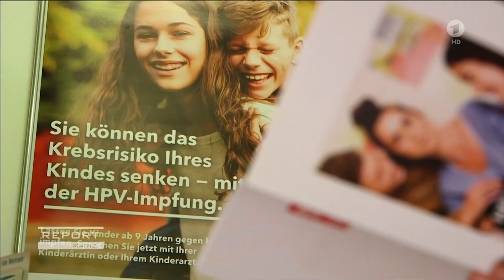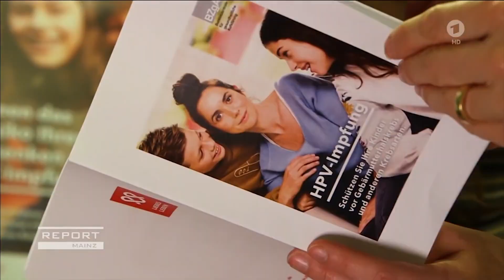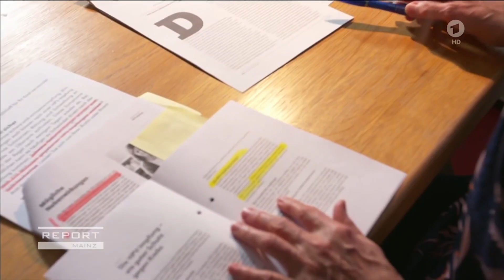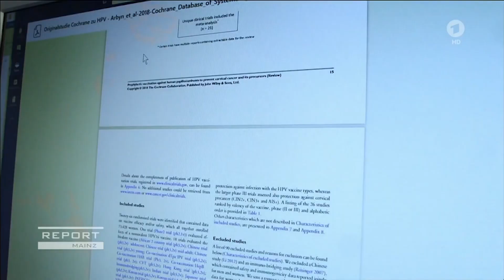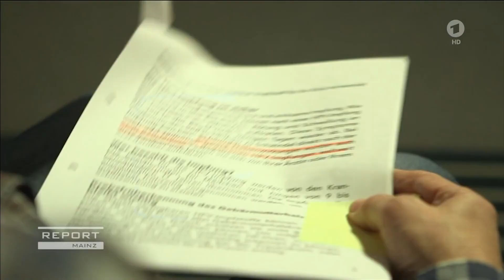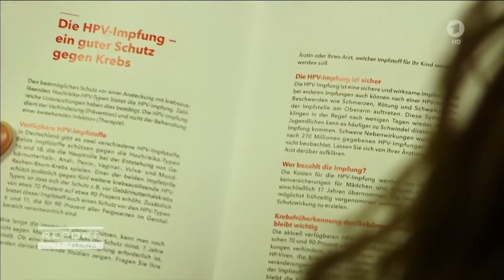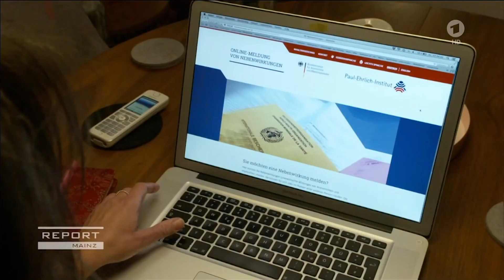ARD berichtet kritisch über die HPV-Impfung